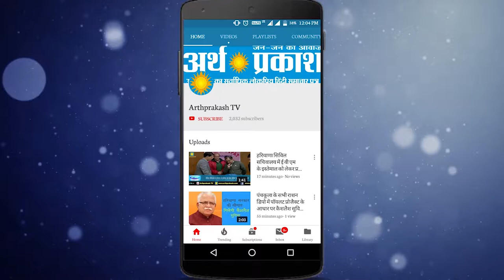WATCH देखिये पहली बार एक साथ नज़र आये प्रधानमंत्री नरेंद्र मोदी और दिल्ली सी एम् अरविन्द केजरीवाल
देखिये पहली बार एक साथ नज़र आये प्रधानमंत्री नरेंद्र मोदी और दिल्ली सी एम् अरविन्द केजरीवाल